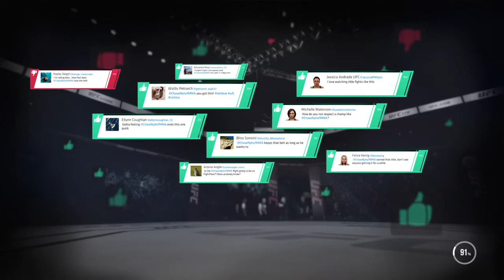UFC® 3 Title Fight